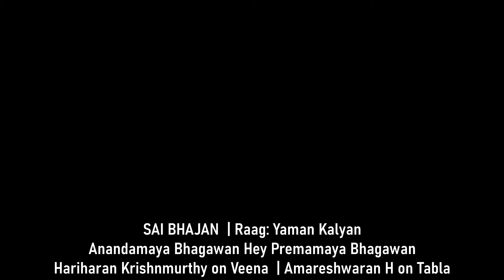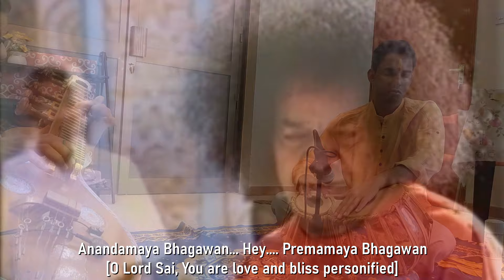♫SAI Rhythms♫ | Anandmaya Bhagawan | Yamankalyan | Hariharan K on veena | Amaresh H on Tabla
Anandamaya Bhagawan Hey Premamaya Bhagawan
O Bhagawan Sai Bhagawan [ Anandamaya Bhagawan ... ]
Hey Karuna Nidhey Prabhu Sai Ram
Krupa Nidhey Deenon Ke Pran
Lelo Prabhu Mujhey Sharan Lagalo
Daya Karo Bhagawan...
Mujhey Krupa Karo Bhagawan

O Lord Sai, You are love and bliss personified, repository of compassion and kindness and hope of the downtrodden. Kindly accept us at Your Lotus Feet.